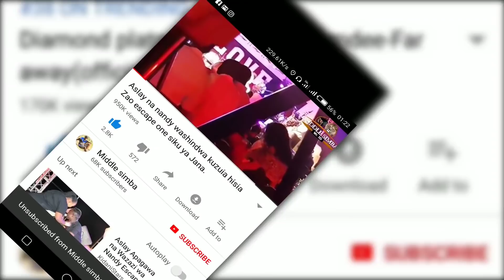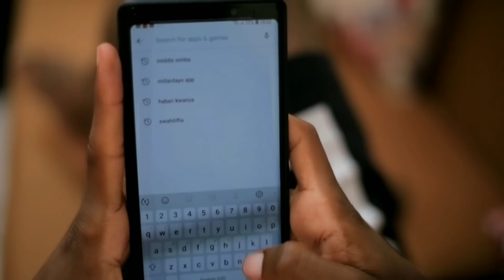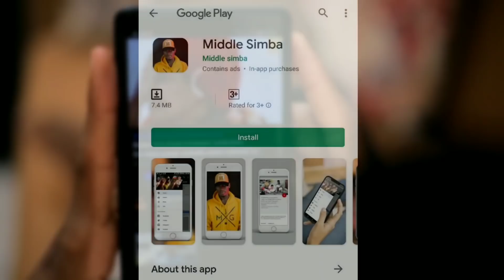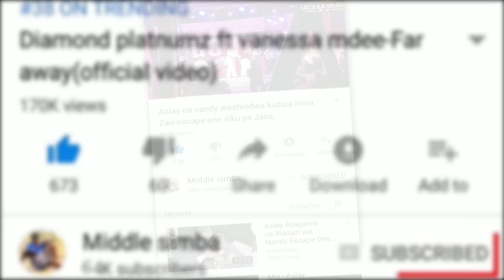Warembo wakicheza kibaokata ndani ya Treni kuelekea kigoma,DIAMOND kuandika historia nyumbani kwao.